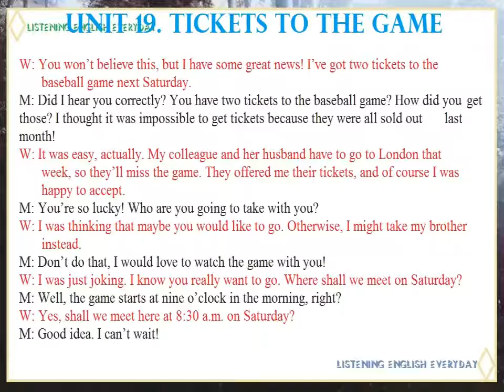Listening Practice Through Dictation 2 ► Unit 19. Tickets to the Game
☀ Listening Practice Through Dictation 2
☀  Unit 19. Tickets to the Game
☀ Listening English Everyday ☀